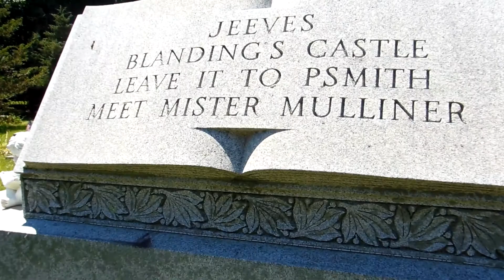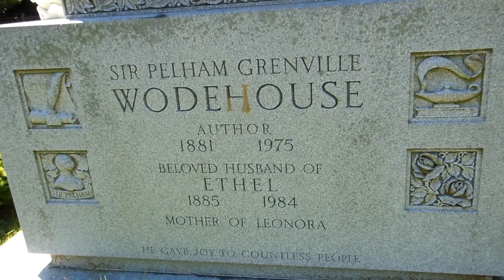In Memoriam P.G. Wodehouse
Today (June 22nd, 2014) I visited the cemetery where P.G. Wodehouse and his wife, Ethel are buried. It was a sunny day, as are the days which open so many Wodehouse novels. This is a peaceful spot.